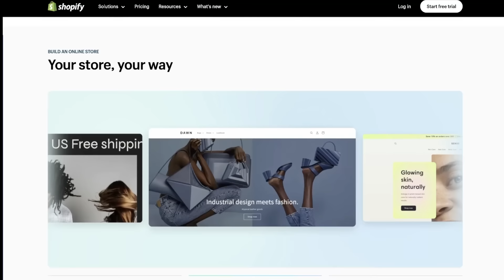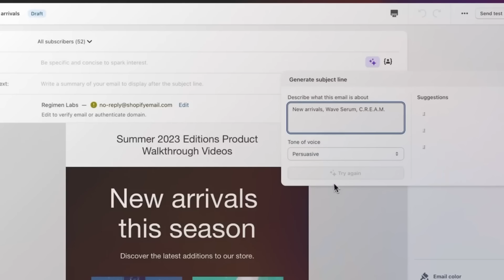HAZBIN HOTEL Episode 7 REACTION!! Out for Love | Ready for This Song | 1x07 "Hello Rosie" Review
ROSIE & THE CANNIBAL TOWN!!
Hazbin Hotel 1x7 Reaction, Recap, Commentary, Analysis, & Spoiler Review where With secrets revealed and the Hotel in the crosshairs, Charlie and Vaggie must do what they can to protect their home from destruction by any means necessary. Greg Alba & Roxy Striar watch and react to the best scenes, musical numbers/songs for the series starring Vaggie (Stephanie Beatriz from Brooklyn 99 & Encanto), Erika Henningsen (Charlie Morningstar), Husk (Keith David), Niffty (Kimiko Glenn), Angel Dust (Blake Roman), Alastor (Amir Talai), Sir Pentious, Trenchoat Demon, Katie Killyjoy (brandon Rogers), & MORE. Hazbin Hotel is from Vivienne Medrano (Vivziepop). After loving the Hazbin Hotel Pilot, gear up with us as we get into Episode 7 and look ahead to the SEASON FINALE!
NOTE FOR YOUTUBE: All Footage Featured From "Hazbin Hotel" Is From A FICTIONAL Animated Series. any & all references to violence or "mature content" is not real!

0:00 Leave A Like!
0:55 Hazbin Hotel Reaction
16:43 Shopify!
17:54 Hazbin Hotel Episode 7 Review
30:37 Patron Of The Day Shout Out